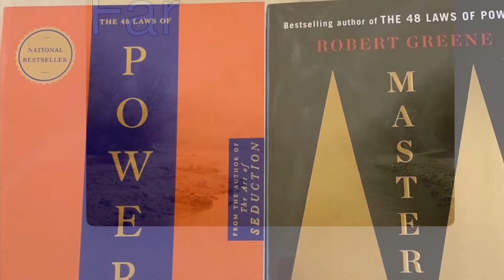Can’t forget - Temple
Prod. By Con